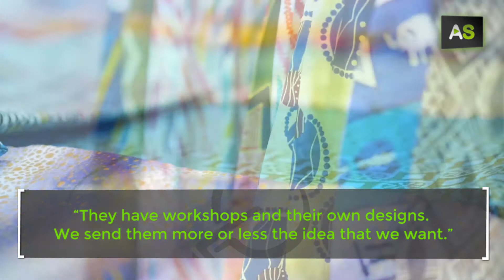AS Georgina Chimali and Saliu Coumba, sustainable fashion to flood the streets with colour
Saliou is from Senegal and Georgina is from Seville. This couple have just launched their own sustainable fashion brand in order to flood the streets of Andalusia, and the whole of Spain, with colour. With colour and with justice. All of the brand Xelcom Prestige’s clothes and accessories are made by Senegalese craftswomen who receive a fair salary and work in dignified conditions. It’s the story of a shared business dream based on one conviction: a better world is possible.